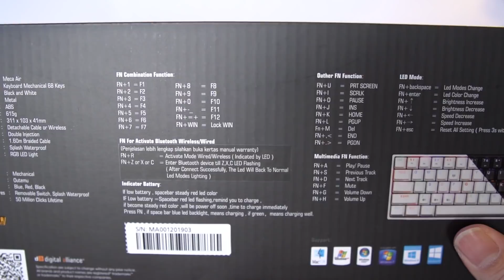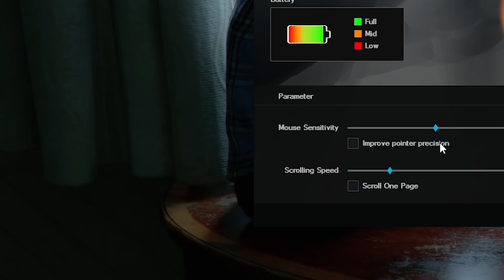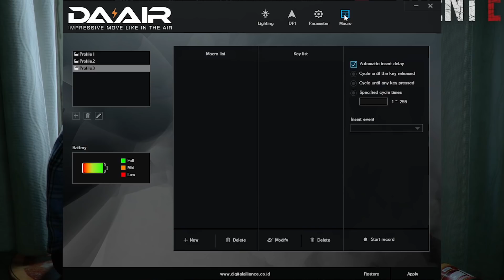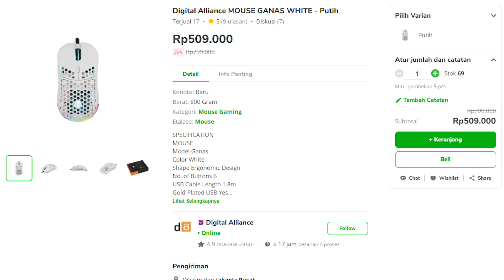Serba Putih | Digital Alliance Da Air & Meca Air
tarik Da Air di sini
tarik Meca Air di sini
Buat kalian yang Kepo sekali untuk mengerti data dari datacolor dan Kalibrasi Monitor cek video ini